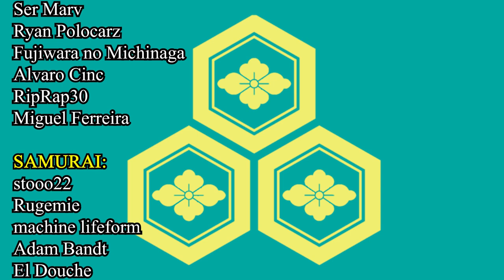History of the Azai Clan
The Azai (also spelled Asai) are usually seen as a smaller player throughout the history the Japan's famous Sengoku period. Yet let's dive in an discover just how massively significant they actually are!

I want to thank Nobuyumi for helping make this video!

Sources Used:
Finding information in English regarding the Azai can be a bit difficult, much of the information regarding the Azai and specifically Azai Nagamasa for this video was found in articles from the Japanese Wiki Corpus, Samurai Archives/wiki, and SengokuJidai.org
Some include: